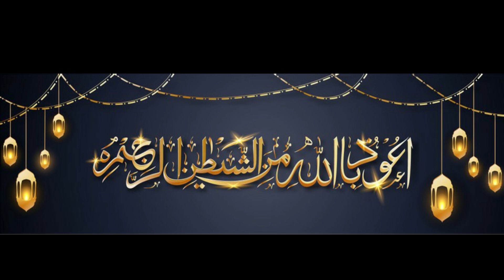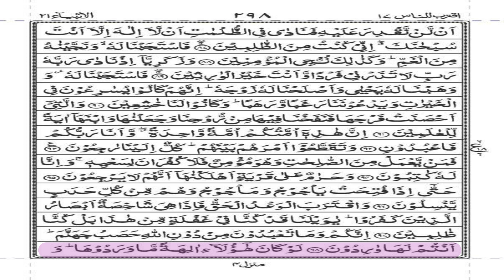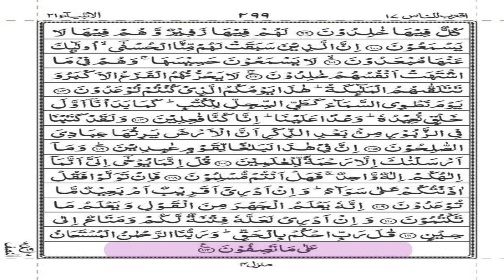Para 17 juz-7 Surah Anmbiya full Urdu Translation @theholyquran5446 mufti Asif Abdullah Qadri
پارہ نمبر۔۔۔۔۔۔۔۔۔۔۔۔۔۔۔17 اِقْتَرَبَ
#007  _رکوع نمبر___
    ____ سُورَةُ - اَلْاَ نْبِيَآء

خداوند کریم ہمیں نبی کریم صل اللہ علیہ وآلہ وسلم کے صدقے قرآن مجید پڑھنے سمجھنے عمل کرنے اود دوسروں تک پہنچانے کی توفیق عطا فرمائے۔۔۔۔ آمین یارب العالمینتفسیرِقرآن پاک سن کراپنےدلوں کوروشن اورمنورکریںتفسیرِقرآن پاک سن کراپنےدلوں کوروشن اورمنورکریں
Al-quran
Videos related to Quran-e-Pak recite,meaning , Trajum&Tafseer and Hadees
Quote from the quran,al quran youtube,all about the Quran & Hadees.